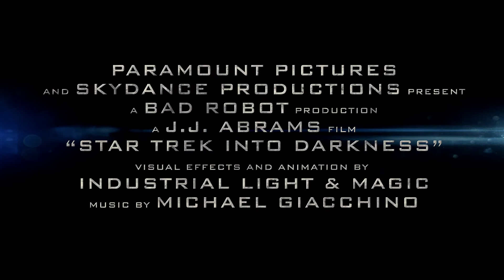Star Trek - Into Darkness (HD), ab 16.05.2013 im Kino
Als Captain Kirk und die Besatzung der Enterprise auf die Erde zurückgerufen werden, finden sie ihre Heimat und die Sternenflotte in Trümmern wieder -- zerstört von einer feindlichen Macht aus ihren eigenen Reihen.

Für Kirk beginnt nicht nur die Jagd nach einem dunklen, verräterischen Gegenspieler, sondern auch ein persönlicher Rachefeldzug in einer Welt, die sich im Ausnahmezustand befindet.

Dabei werden er und seine Mannschaft zu Schachfiguren in einem perfiden Spiel über Leben und Tod: Liebe wird auf die Probe gestellt, Freundschaften werden auseinandergerissen und Opfer müssen erbracht werden für die einzige Familie, die Kirk noch bleibt: seine Crew.